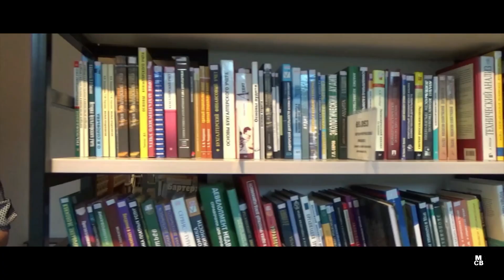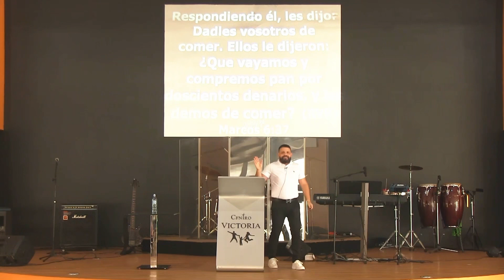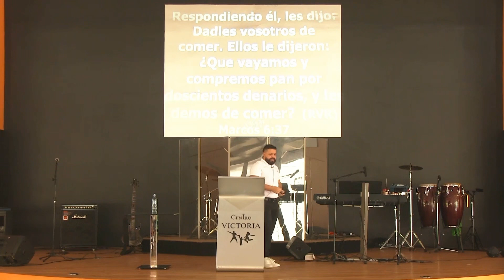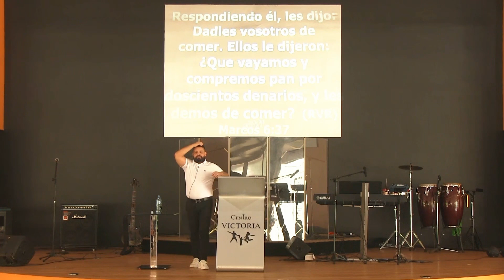Ps. Yamil Jiménez | Servicio 6 de Setiembre 2021 I